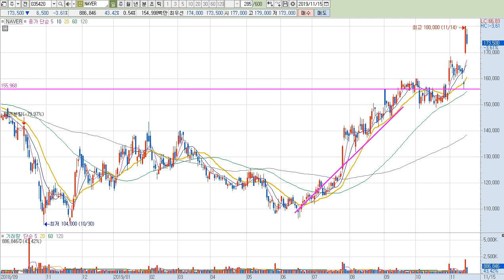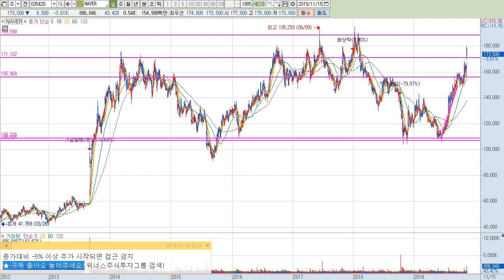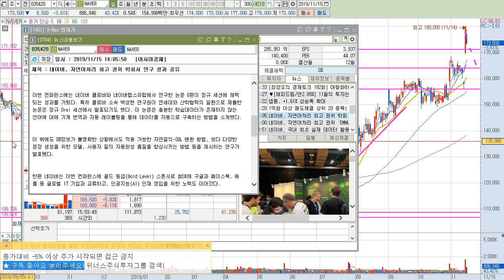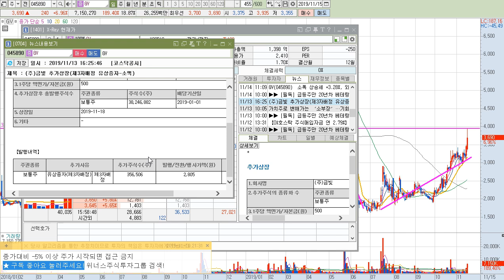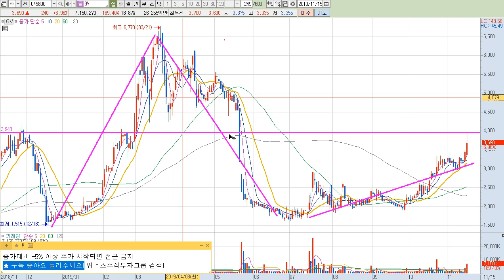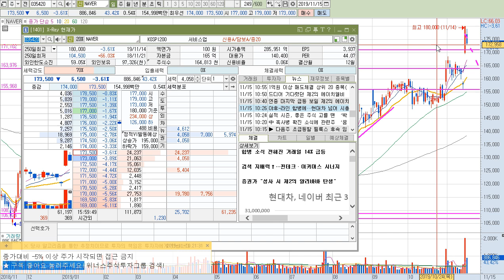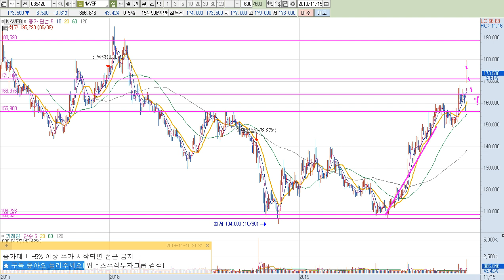[주식 추천종목 궁금하면 클릭] 네이버 분석! 야후 재팬 먹고 일본을 재패한다?! 소프트뱅크와 합자회사! 역시 IT강국 대한민국! 위너스주식투자그룹